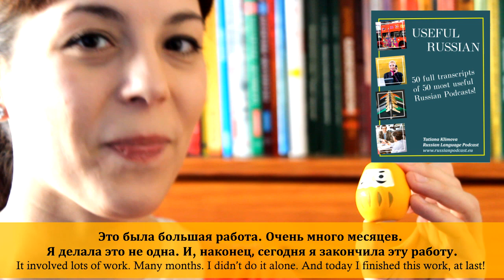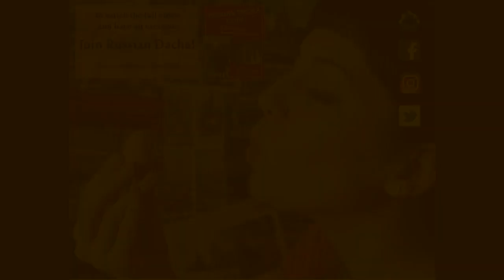🎏 Daruma doll! - Russian Vodkast N°9!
In this video I tell you what motivates me to go forward and to fulfill my wishes and projects. My secret is… the traditional More free audio lessons, videos and articles

Russian Language Vodkast is hosted by Tatiana Klimova Its main goal is to promote Russian language and to help you to improve your Russian language skills.